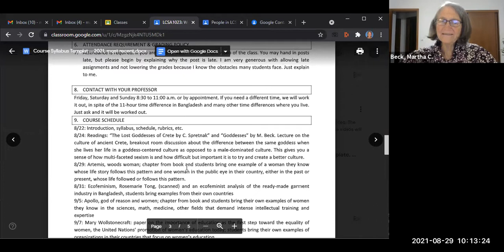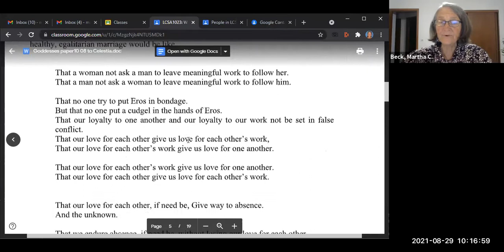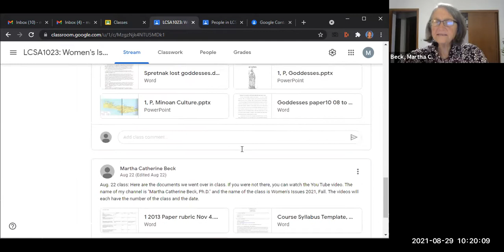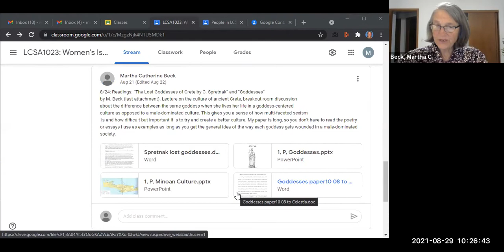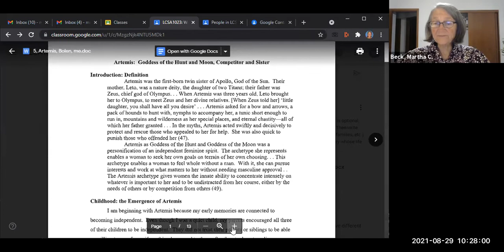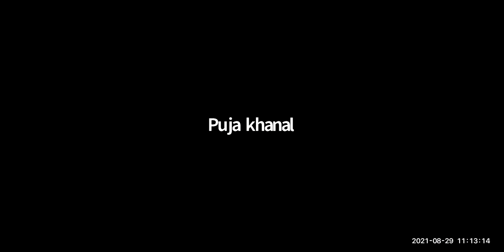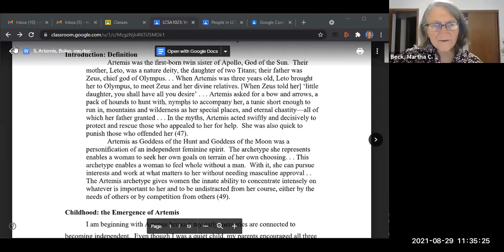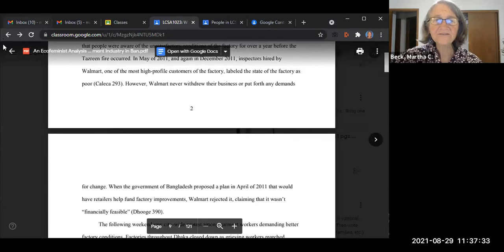Women's Issues, Class #3, Aug. 29: Artemis